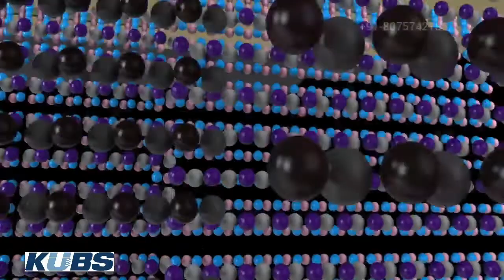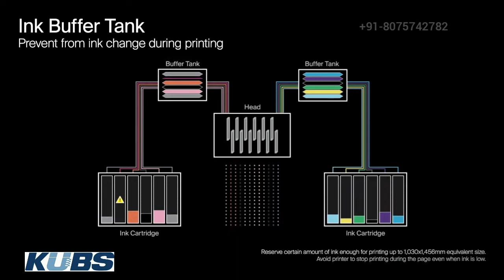Epson SureColor SC-P7530 Photo Graphic Production Printer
Impeccable Photo Quality. High-Accuracy Color Reproduction.

Add a touch of extraordinary performance to your photo printing with Epson SureColorTM 24-inch(61cm) SC-P7530 large format photo printers. Unparalleled wide colour gamut print quality with UltraChrome PRO12 ink perfectly paired with Epson's PrecisionCoreTM MicroTFPTM printhead, to deliver high quality prints at outsranding speeds.